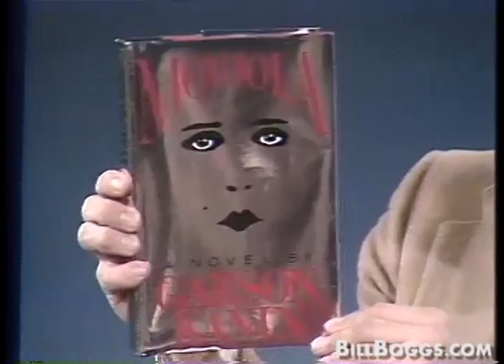The Honeymooners's ArtCarney and Garson Kanin interview with Bill Boggs